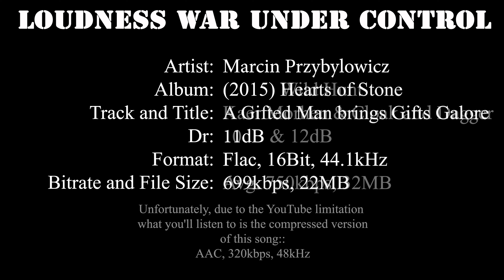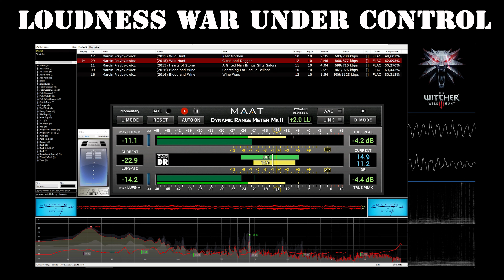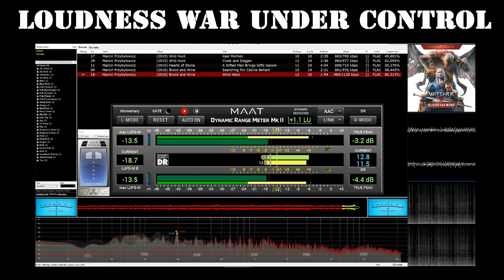Dynamic Range Matters - The Witcher 3 - (2015) Wild Hunt,(2015) Hearts of Stone, (2016) Blood & Wine